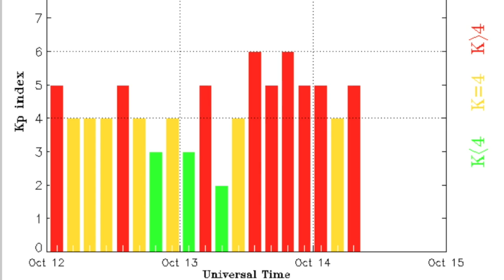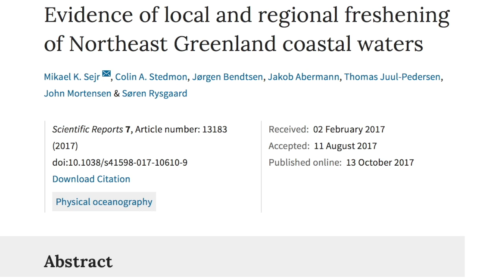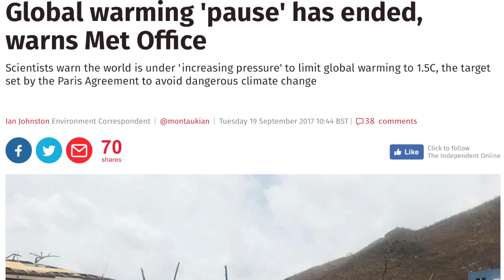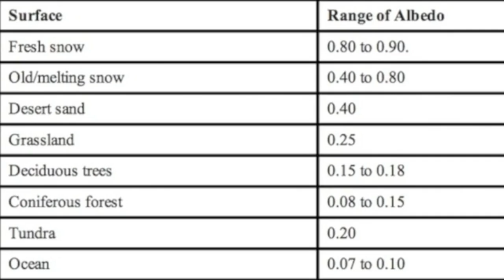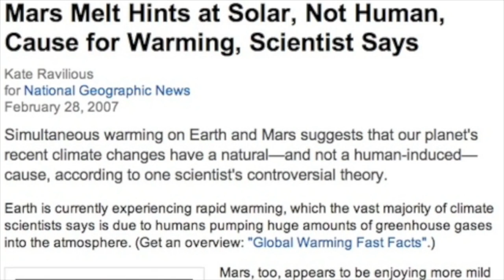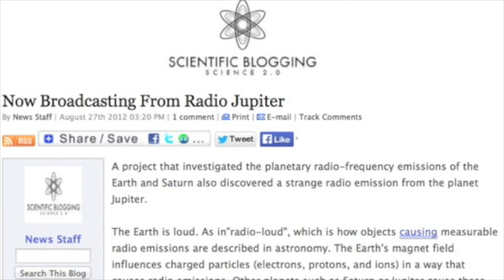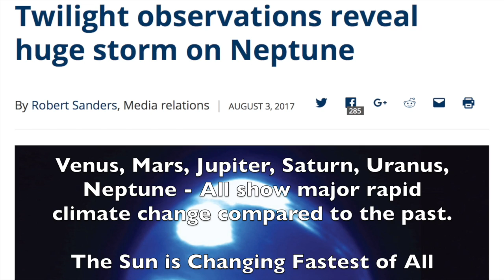Why Are The Penguins Dying | Special S0 News Report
The Old Video Clips Here Are From: "Top 6 Climate Change Problems"